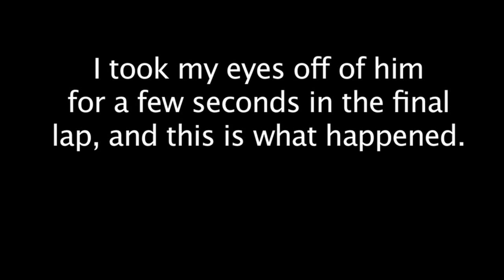2015 Matthew 1600meter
Matthew's run in the 1600 meter at Palatine for the 2015 sectionals.